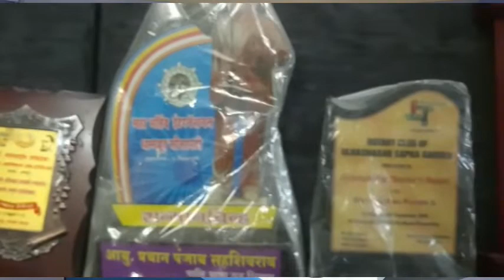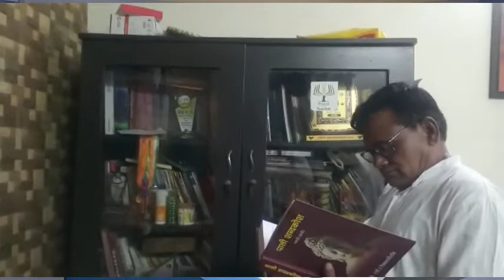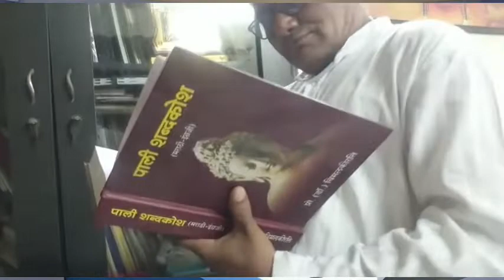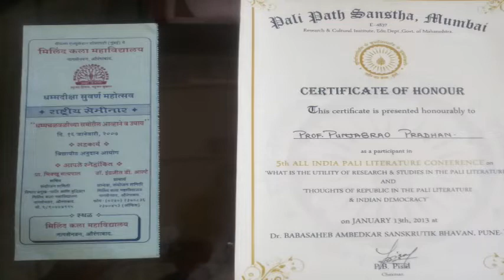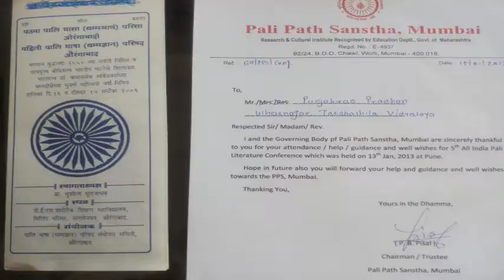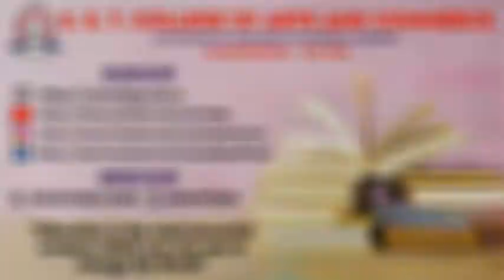Pali Language - A brief Introduction by Shri Pradhan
In this exclusive interview, Shri Pradhan shares a brief History of Pali Language and Literature and tried to answer some basic questions, What is Pali Language and where does it come from? How Pali has become used to refer to a language and its historical evidence.

He also shares that Pali Language is used for many of oldest Buddhist discourses.